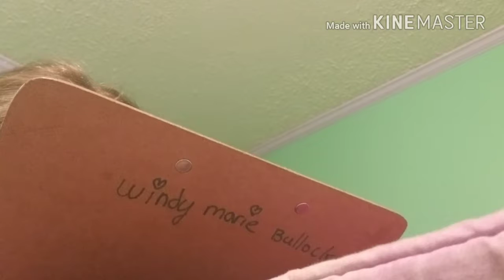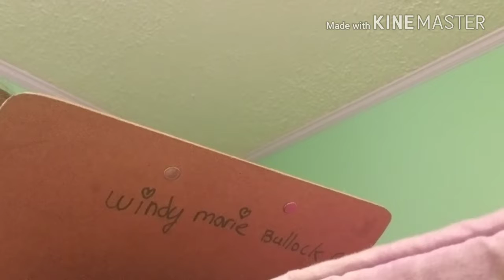Christmas shopping with mom and sis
Musical.ly:  windy_bullock